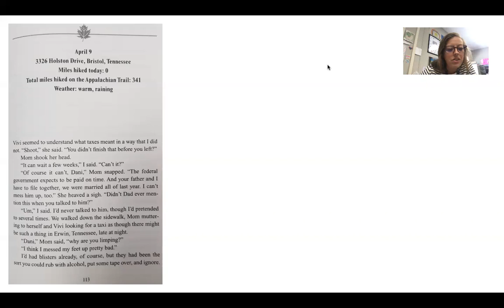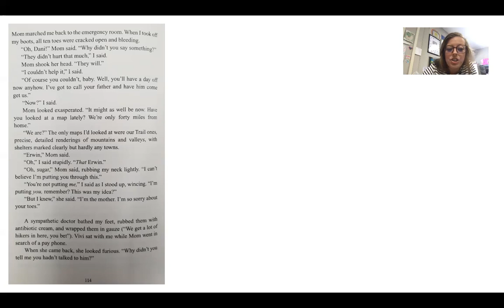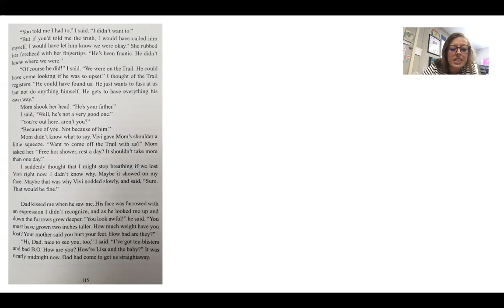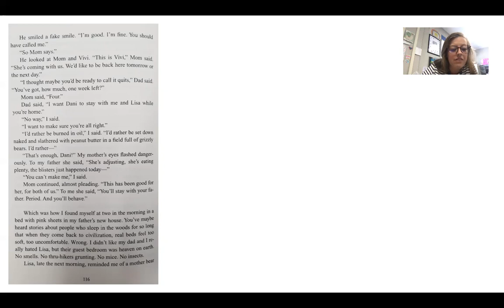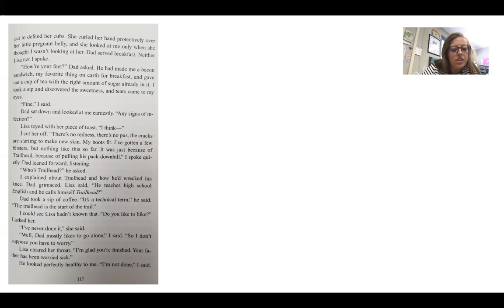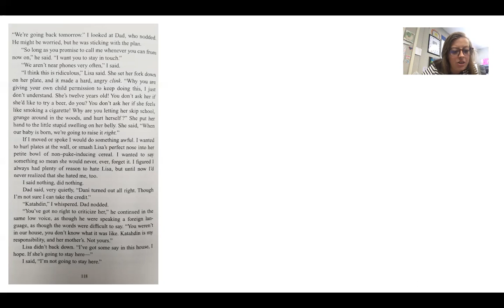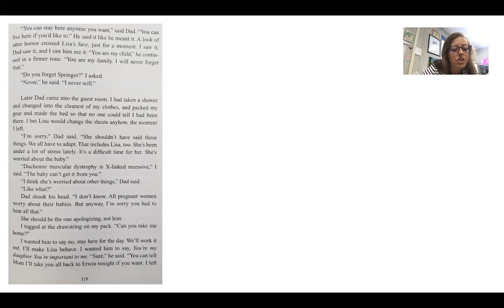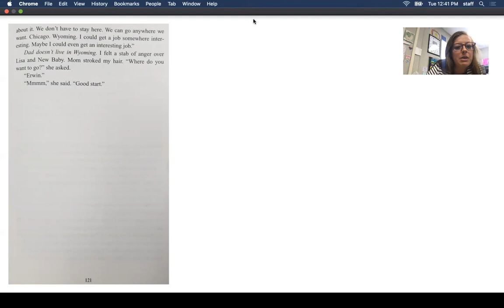Chapter 20- Halfway to the Sky by Kimberly Brubaker Bradley